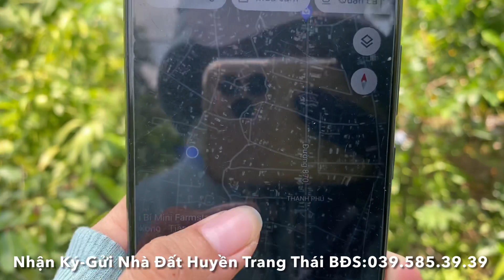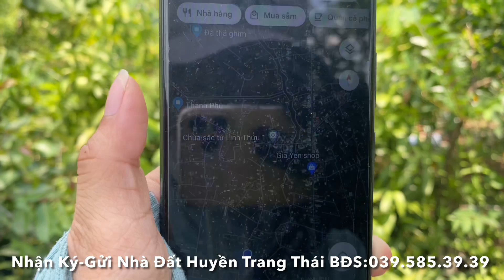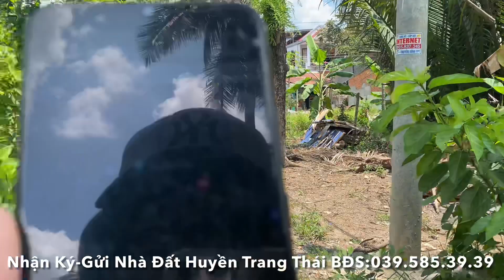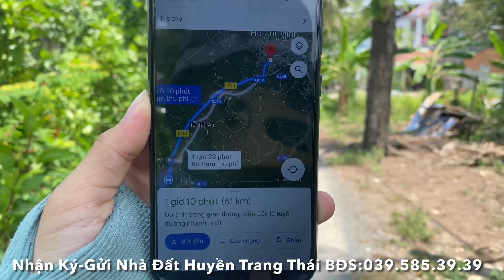Tập 1383❤️🌸Đất vườn gần TP.Mỹ Tho. Thích hợp cất nhà vườn. 10*28 giá 1,7 Tỷ. Xã Thạnh Phú,CT,TG